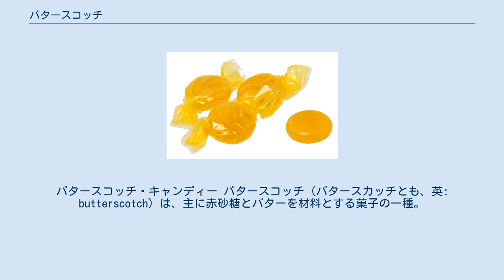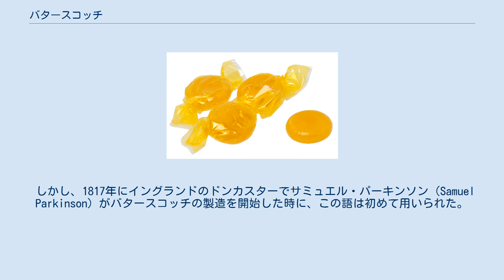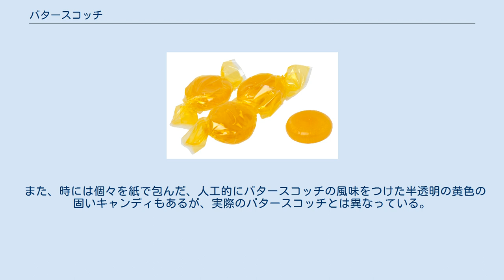バタースコッチ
バタースコッチ・キャンディー バタースコッチ（バタースカッチとも、英: butterscotch）は、主に赤砂糖とバターを材料とする菓子の一種。
他の材料としては、コーンシロップ、クリーム、バニラ、塩なども一般的。
よく似た材料で作られるものに、トフィーがある。
 なお、バタースコッチソースはアイスクリーム（特にサンデー）のシロップとしてしばしば使われる。
 例えば、「バタースコッチ・プリン」のように、実際のバタースコッチを含まなくても、赤砂糖とバターを含む場合、食品名には「バタースコッチ」の語がよく使われる。
 バタースコッチの名前の由来やその起源に関して、料理研究者達はいくつもの仮説を立ててきたが、未だに確実なものはない。
その中の一つでは、バタースコッチは固める前に細かく切り刻まなければならないので、「スコッチ（scotch）」には「切り刻む」という意味があるという説がある。
同じく、「スコッチ」が「焦がす」という意味の「scorch」に由来しているのもありうる説とされている。
 しかし、1817年にイングランドのドンカスターでサミュエル・パーキンソン（Samuel Parkinson）がバタースコッチの製造を開始した時に、この語は初めて用いられた。
パーキンソンのバタースコッチは国家の承認を得て、1977年の製造終了に至るまで、ドンカスターの名産品の一つであり続けた。
その後の2003年には、ドンカスターのある会社員とその妻が彼らの冷蔵庫にあったセントレジャー（St Leger）の有名な缶の一つに、バタースコッチの調理法が書かれてある折りたたまれた紙を発見し、バタースコッチは復活した。
 バタースコッチはデザートにかけるソースやプリン、ビスケットなど、味付けによく用いられる。
そういった目的で、チョコレートチップを焼いて使うのと同じく、水素化した硬い油脂で作ったバタースコッチ・チップの形で手に入れることが出来る。
 また、時には個々を紙で包んだ、人工的にバタースコッチの風味をつけた半透明の黄色の固いキャンディもあるが、実際のバタースコッチとは異なっている。